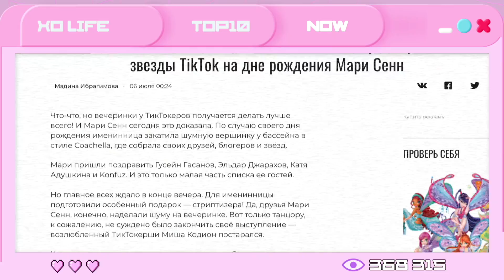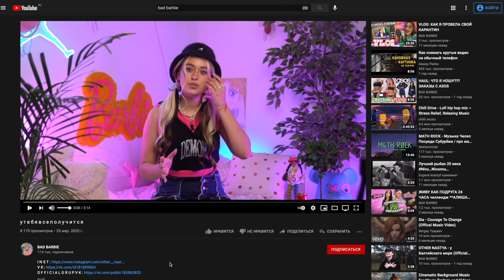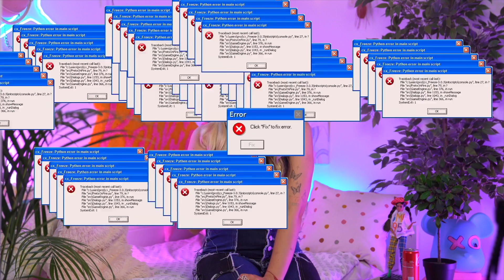XO самый ЛИЦЕМЕРНЫЙ ДОМ? | ЧЕСТНЫЕ ОТВЕТЫ на вопросы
1 серия XO LIFE 7

В этом видео я дам ЧЕСТНЫЕ ОТВЕТЫ на вопросы. XO самый ЛИЦЕМЕРНЫЙ ДОМ?

Вы давно просили этого видео и наконец я решилась.
Из этого видео вы узнаете много правды. Я отвечу на вопрос - XO самый ЛИЦЕМЕРНЫЙ ДОМ? Тут будут только ЧЕСТНЫЕ ОТВЕТЫ на вопросы.
Давайте становиться ближе?) Спрашивайте интересующие вопросы в комментариях и пишите как вам такая рубрика???